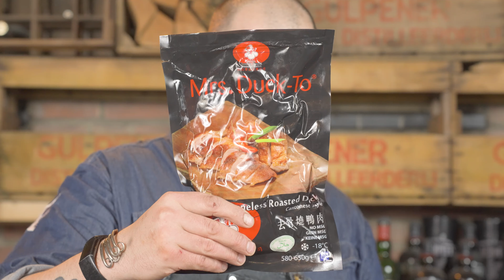Vanaf NU verkopen we zelf VLEES, VIS, delicatessen en nog véél meer!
Kijk voor het gehele assortiment op de website onder het kopje 'food'

Met veel zorg hebben we de producten uit ons foodassortiment geselecteerd. Het zijn allemaal producten van hoge kwaliteit die niet verkrijgbaar zijn in de lokale supermarkt. Ons vlees is bijvoorbeeld afkomstig uit alle windstreken. Denk aan Iberico varkensvlees uit Spanje, lamsvlees uit Nieuw-Zeeland, diverse soorten dry-aged steaks, Tomahawks etc. We hebben het allemaal!

In ons assortiment vind je ook supermooie vis van onze partner Chef's Catch. We verkopen onder andere tarbot, schol en zalm. Dit zijn slechts enkele voorbeelden van stukken vis waar jij straks niet meer de deur voor uit hoeft.

Hoe werkt het online bestellen?
Ons vlees en vis wordt met een gekoeld transport bij je thuis geleverd. Zowel vis als vlees worden via een speciale methode ingevroren zodat de kwaliteit gewaarborgd blijft. Hoe dit precies werkt lees je op de productpagina's op onze website.

Meer dan alleen vlees en vis
Het assortiment gaat verder dan alleen maar vlees en vis. Wat kun je verwachten? In principe alles wat jij nodig hebt voor dé ultieme BBQ!

Bier en wijn voor pairing met jouw BBQ gerecht.
Kruiden, de beste smaakmakers voor jouw recepten.
Delicatessen zoals olijfoliën, balsamico's en speciale zouten om jouw gerecht op smaak te brengen.
Deegwaren zoals pizzameel, pastabloem en Oosterse deegwaren zoals rijstpapier en bao buns.
Oosterse specialiteiten zoals sojasaus en stoommandjes.
En natuurlijk diverse soorten vlees, vis en Redefine Meat.

Vanaf nu hebben we alles voor jouw BBQ gerecht. Ben je nieuwsgierig geworden? Kom gezellig langs in één van onze showrooms of bestel online! Heb je een suggestie als toevoeging op ons assortiment? Laat het ons weten!

Alle benodigdheden voor een geslaagde BBQ vind je op onze website!

Volg onze social media kanalen!